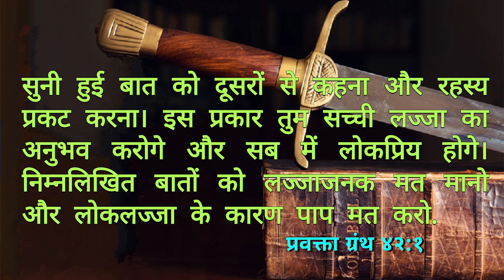ARC | आत्मा की तलवार | Ep 383 | प्रवक्ता ग्रंथ ४२:१ | Bro.कैल जुड रिचर | आत्मा के लिए दैनिक भोजन